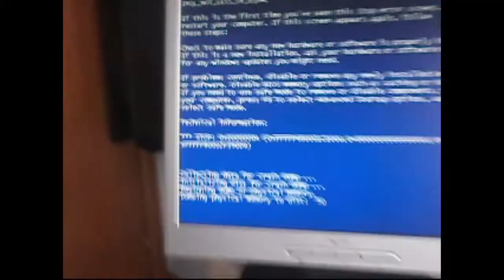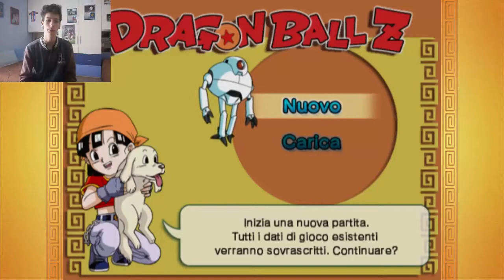DRAGON BALL Z BUDOKAI 3 ep.1 - It`s Over 9000!!-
Chiedetetemi qualsiasi cosa
E iniziate a scrivere cosa vorreste vedere per lo speciale 100 iscritti
DAJE!!!